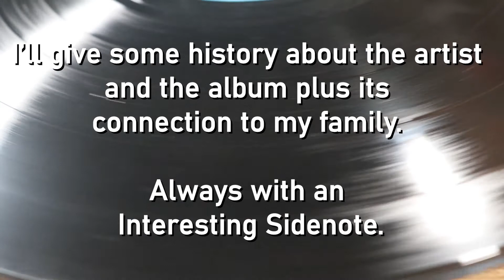Volume 63: Connie's Italian Hits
We now turn to music from the country where my mom’s parents and dad’s grandparents were born. Italia! And we hear it from one of the chart-topping female singers of the 1950s and 60s from around the world. So get ready for great music in TWO languages with Volume 63: Connie's Italian Hits.

Credits and copyrights:

Connie Francis – Connie Francis Sings Modern Italian Hits
Label: MGM Records – E/SE 4102
Format: Vinyl, LP, Album, Repress, Stereo, Blue-Gold Label
Country: E Canada, SE US
Released: 1962
Genre: Pop, Folk, World, & Country
Style: Chanson, Vocal

Al Di La
Written By – Carlo Donida, Mogol whose real name is Giulio Rapetti

Il Cielo In Una Stanza (This World We Love In)
Written By – Mogol, Toang whose real name is Renato Angiolini

24 Mila Baci
Written By – composed by Ezio Leoni, Piero Vivarelli, Lucio Fulci, and Adriano Celentano

Quando Quando Quando (Tell Me When)
Written-By – Alberto Testa, Tony Renis

Come Prima (For The First Time)
Written By – written by Enzo Di Paola, Mario Panzeri, Buck Ram and Sandro Taccani

Tango Italiano
Written By – written by Bruno Pallesi, Luciano Beretta and Walter Malgoni